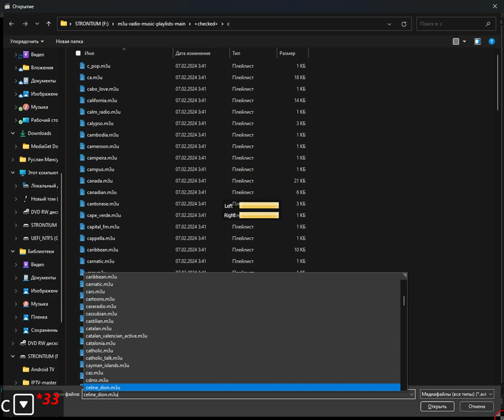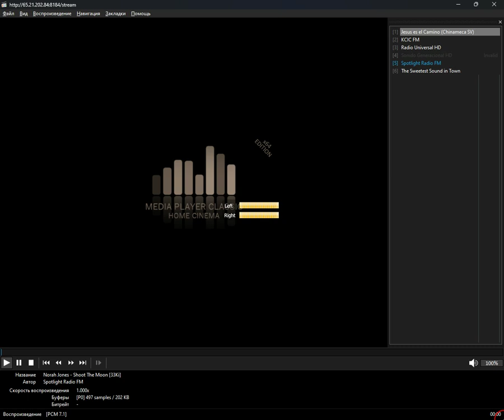+checked+ - classic_christian (Media Player Classic Home Cinema) (21.09.2024)